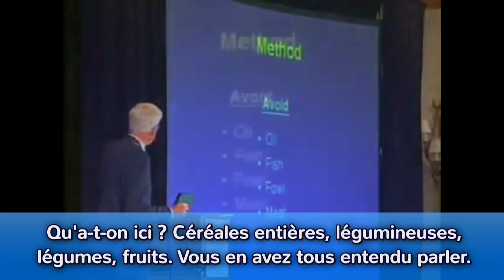Pas d'huile, même pas d'huile d'olive!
Le Dr Caldwell B. Esselstyn Jr. MD parle des études scientifiques à long terme indiquant que l'huile n'est pas bonne pour la santé.

Pour ceux qui ne souhaitent pas manger beaucoup de fruits et pour qui la solution des féculents est plus pratique, voilà le lien pour télécharger gratuitement le livre en couleur du Dr McDougall en français

Regardez absolument les reportages Cowspiracy Terriens La santé dans l'assiette (Forks over Knives) et What The Health afin de comprendre pourquoi exploiter les animaux est inutile, cruel et nuit à l'environnement.